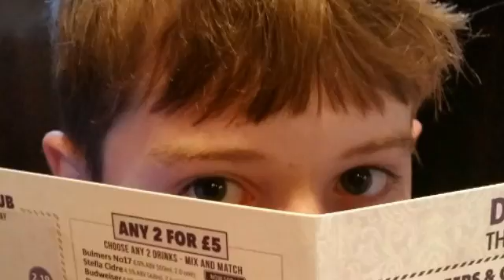ROMFORD 13 / 11 / 16